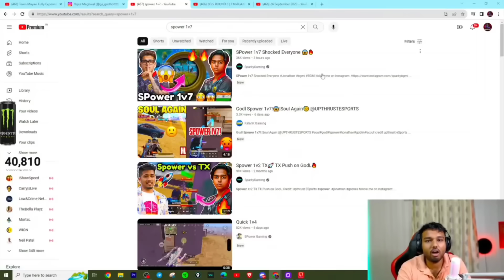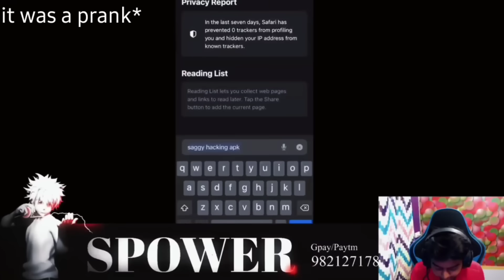When SPower Séarched Tutu! Snehilop Shocked By SPower 1v7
9 January 2024